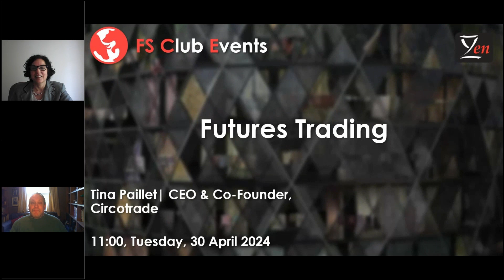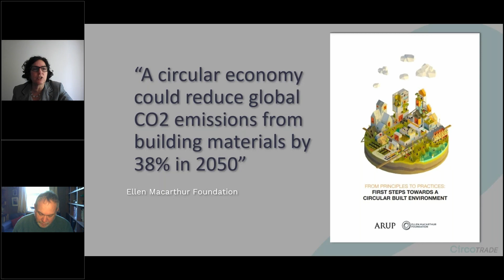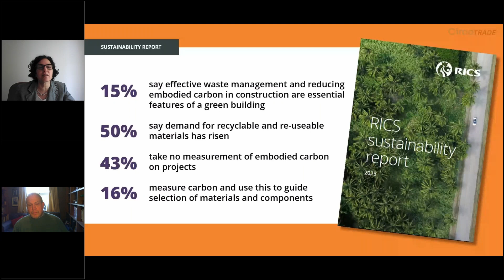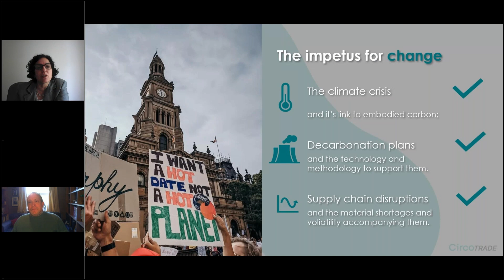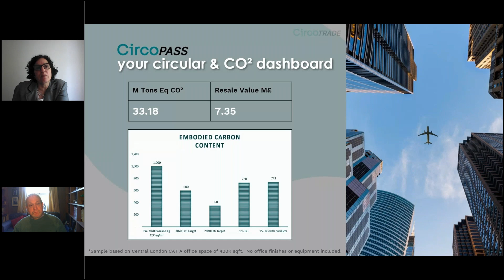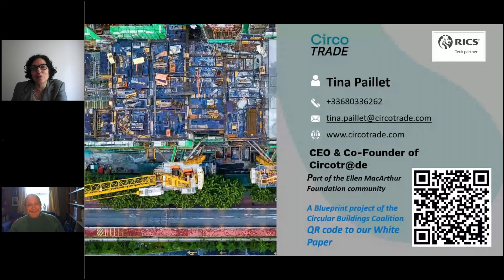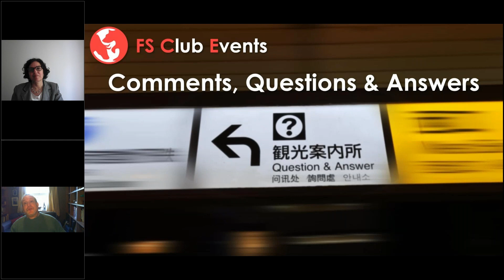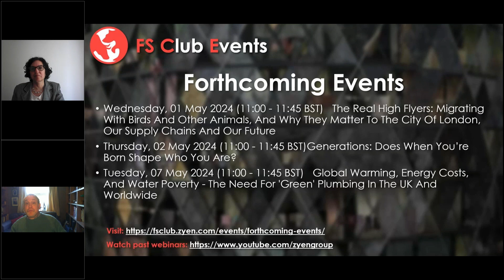Futures Trading - A Way To Scale Up The Reuse Of Building Materials & Decarbonise Built Environments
Today, only 1% of demolition materials and products are reused, contributing to over 50% of London’s waste streams. Meanwhile, we continue to build a city the size of Paris every week. Building anything uses embodied carbon and the carbon clock is ticking. What can be done to change the built environment’s detrimental modus operandi? This session will delve into a transformative solution: commodities futures trading. By applying futures trading principles, the construction sector can overcome barriers to material reuse. With Circotrade’s Futures Trading Contract and Marketplace, property owners can plan for material reuse, creating a new tradeable asset class. Circotrade bridges the gap between real-estate investment and sustainability—unlocking the future value of secondary building materials while saving embodied carbon.